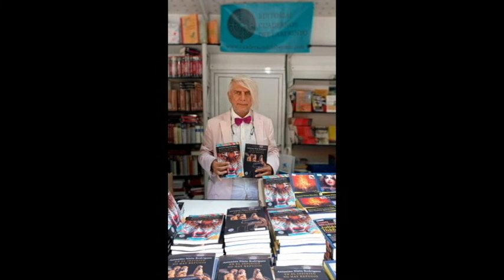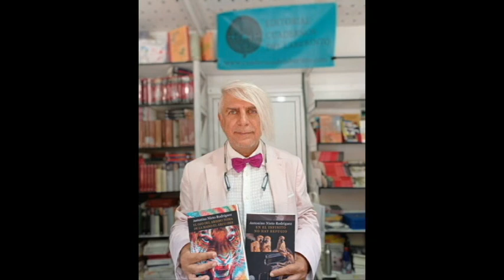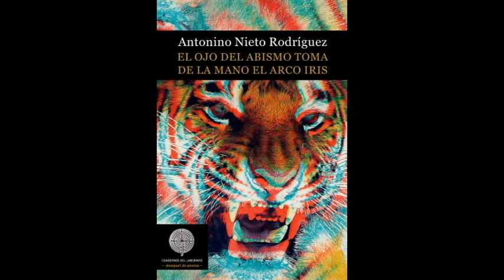"En el infinito no hay refugio", de Antonino Nieto Rodríguez. Presentación en Madrid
Tertulia con Antonino Nieto Rodríguez sobre "En el infinito no hay refugio" (editorial Cuadernos del Laberinto).
Presenta Gloria Díez.
Jueves 10 marzo, 2022.
Biblioteca Vargas Llosa. Calle Barceló, 4. Madrid.

Dar voz a la inocencia, contemplar el primer amanecer tras la destrucción, ni idea de cómo es posible creerse el discurso de los poderosos, gritar justicia dentro de los escombros... y el metrónomo bailando con indiferencia, recordándonos las zancadas y mordiscos de la existencia.

He aquí de nuevo a Antonino Nieto Rodríguez invocando cuán necesario es el arte, el pensamiento, la belleza, el individualismo... Los caminos, al fin y al cabo, para vencer al tiempo.

no estamos vivos,
estamos borrachos desnudos impresos
ese es todo nuestro dinero